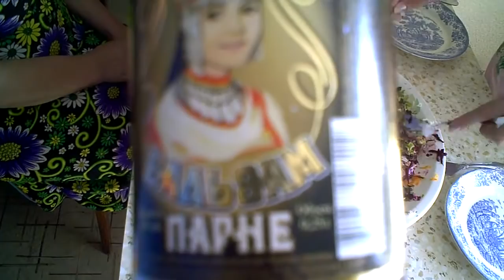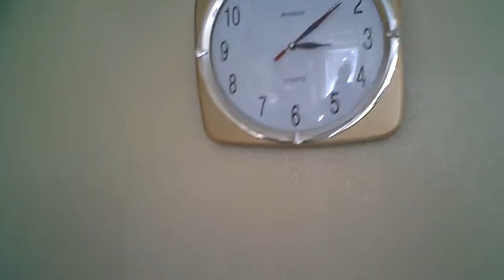г. Канаш , Хлеб да соль #2